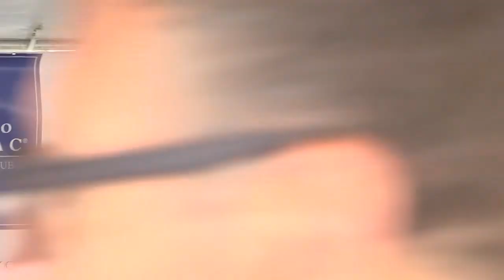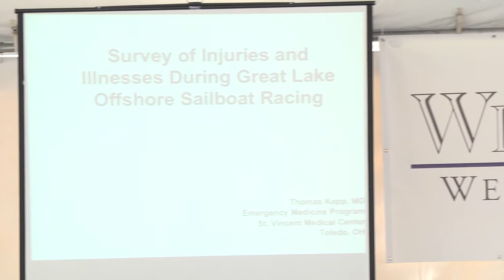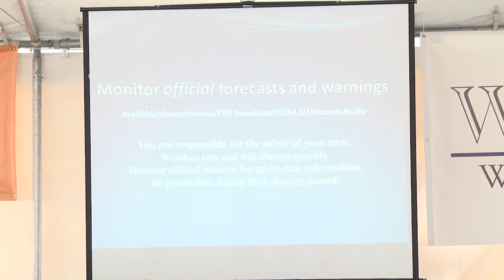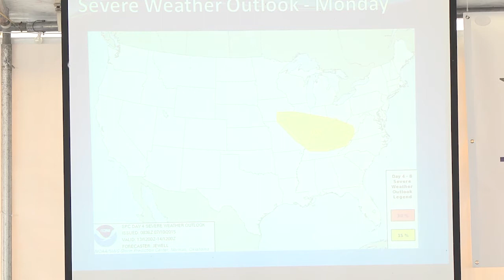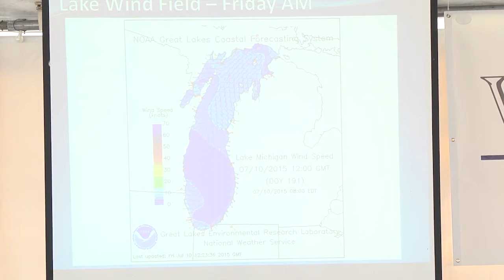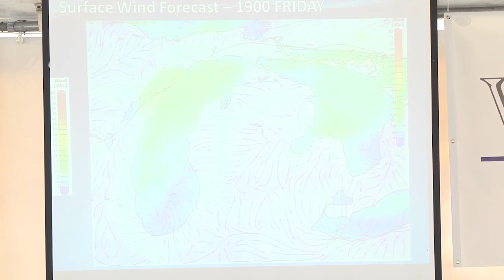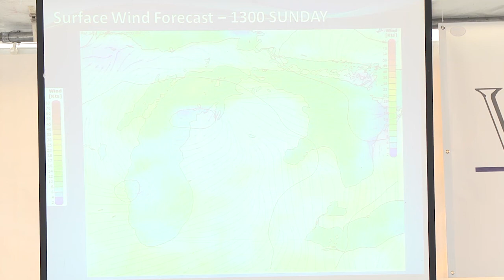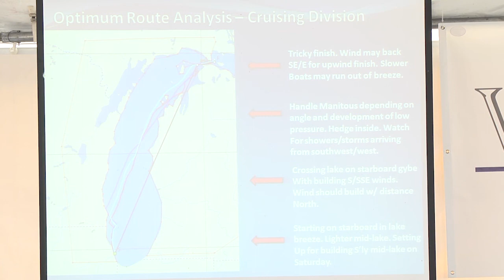2015 Race to Mackinac Morning Skippers' Meeting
107th Chicago Yacht Club Race to Mackinac, presented by Wintrust

2015 Cruising Division Skippers' Meeting & Weather Briefing